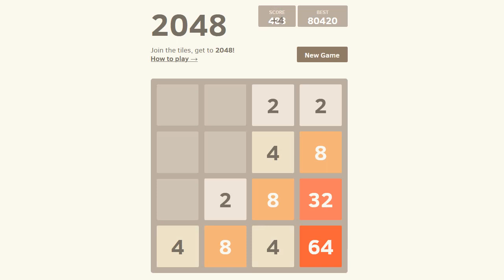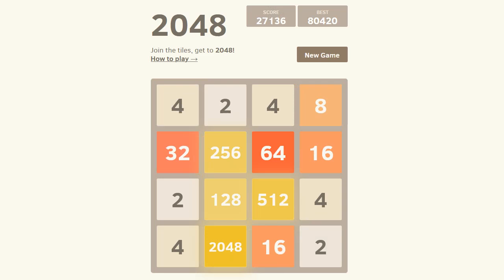Random 2048: Season5 Episode 16